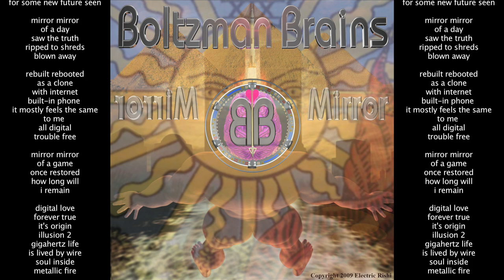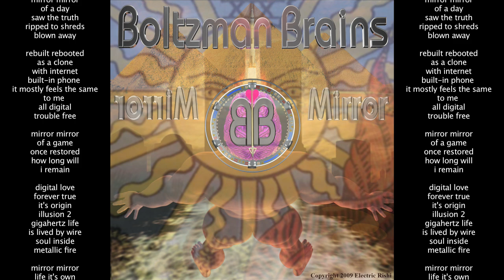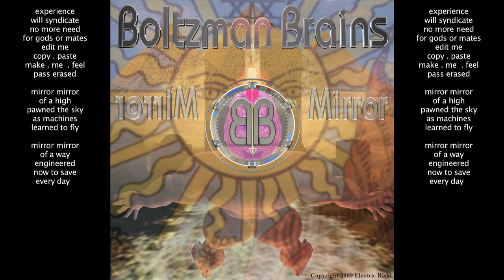Mirror Mirror - 1st Glance (The Boltzman Brains)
Mirror Mirror 1st Glance for Angels and Astronauts